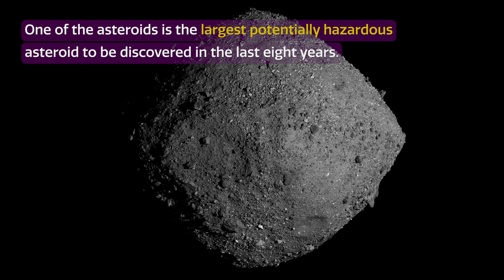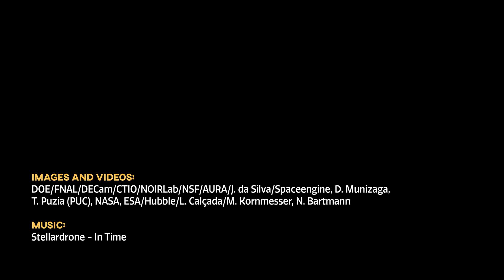Largest Potentially Hazardous Asteroid Detected in Eight Years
Twilight observations with the US Department of Energy-fabricated Dark Energy Camera at Cerro Tololo Inter-American Observatory in Chile, a Program of NSF's NOIRLab, have enabled astronomers to spot three near-Earth asteroids (NEA) hiding in the glare of the Sun. These NEAs are part of an elusive population that lurks inside the orbits of Earth and Venus. One of the asteroids is the largest object that is potentially hazardous to Earth to be discovered in the last eight years.

Credit:

Images and Videos: DOE/FNAL/DECam/CTIO/NOIRLab/NSF/AURA/J. da Silva/Spaceengine, D. Munizaga, T. Puzia (PUC), NASA, ESA/Hubble/L. Calçada/M. Kornmesser, N. Bartmann